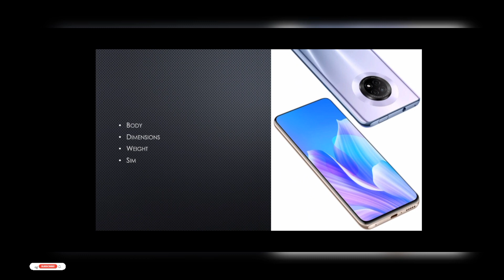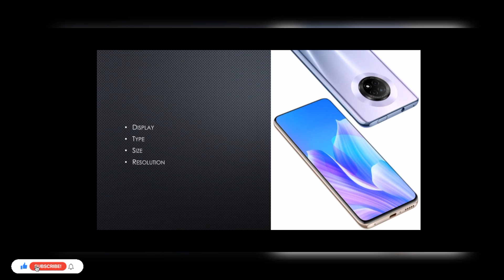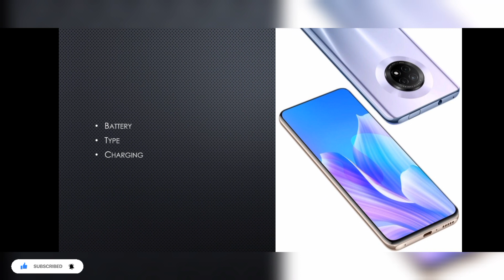Huawei Enjoy 20 Plus 5G| Huawei Phone| price and Specifications| 2022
Huawei enjoy 20 plus 5G
features
display
type
size
resolution
protection
technology
platform
os
chipset
cpu
gpu
memory
colors
model
price